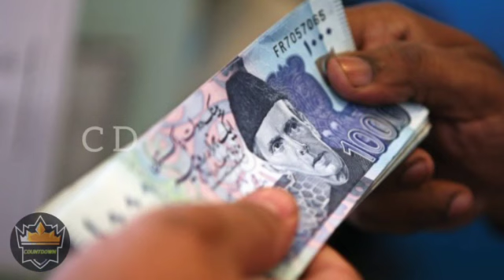Top 5 unknown facts about Pakistan | யாருக்கும் இதுவரை பாக்கிஸ்தானை பத்தி தெரியாத ஃபேக்ட்| CD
If you guys like this video don't forget to like share and subscribe to our channel Count Down and to watch more interesting videos subscribe our channel guys... And press that 🔔 icon to get the notification from our channel guys.. bye.

bye.